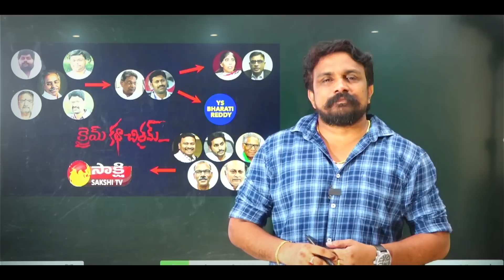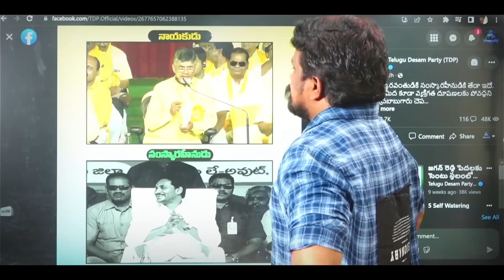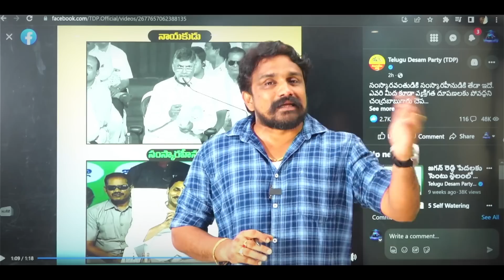😱Chandrababu Serious On TDP Activists | Mahasena Rajesh Emotional | Mahasena Media